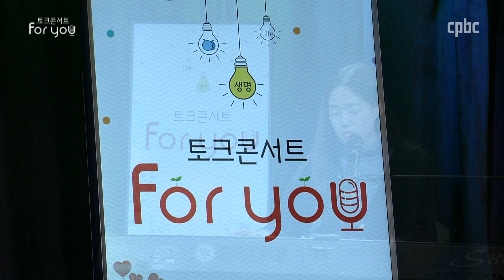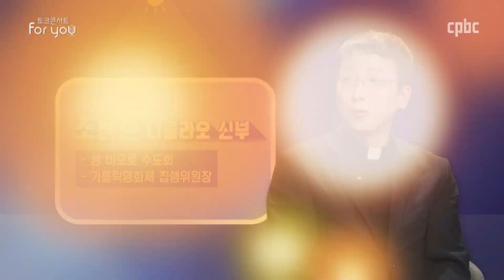치매환자를 돌보는 방법이 있을까요? │ 토크콘서트 For You 치매와 뇌 건강 편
[치매와 뇌 건강 2] 토크콘서트 For You_건강

출연 :

조용준 니콜라오 신부
- 성 바오로 수도회
- 가톨릭영화제 집행위원장

이상현 토마스 아퀴나스 교수
- 국민건강보험 일산병원 가정의학과
- 저서 : 뇌를 들여다보니 마음이 보이네

홍찬미 글로리아 (생활성가 가수)

생명과 환경에 관한 교회의 가르침을 알아보고
아름다운 세상을 만들기 위한 노력들에 대해
함께 고민합니다.

방송시간 | 목 19:00  토 02:20  09:40  일 16:00  화 20:20

후원문의, 매일미사 지향 신청 : 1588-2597
카카오톡 플러스친구 : cpbc TV